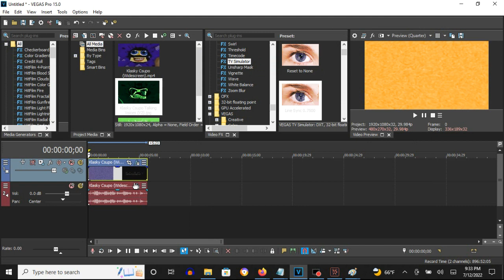How To Make Jazz Vocoder On Vegas Pro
How To Make Jazz Vocoder:

(VideoFX)

1st: Gradient Map - Jazz Vocoder

0; R: 255, G:  255, B: 255, A: 255
1; R: 255, G:  137, B:   0, A: 255
2; R:   0, G:    0, B:   0, A: 255

2nd: TV Simulator - Line Sync 0.7500

Interlacing:               0.0000
Phosphorescence:           0.0000
Static:                    0.0000

(AudioFX)

1st: Orange Vocoder - JAZZ VOCODER

Klasky Csupo in Jazz Vocoder
95,010 views